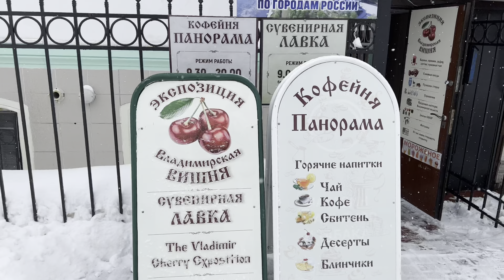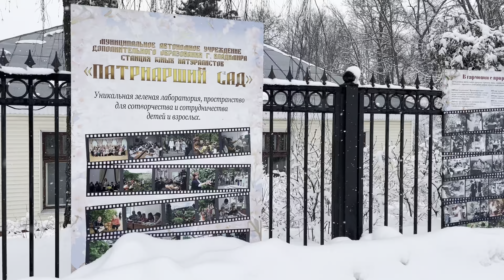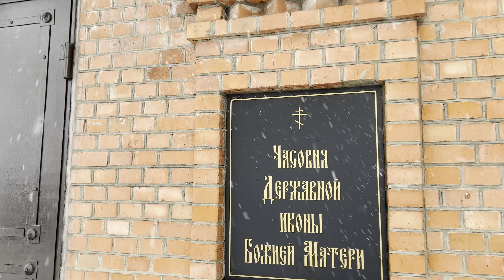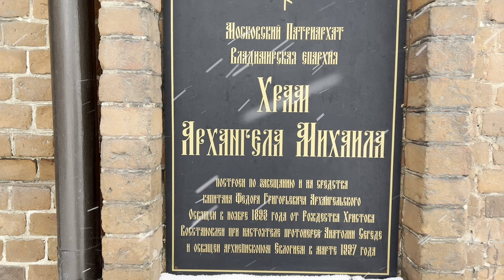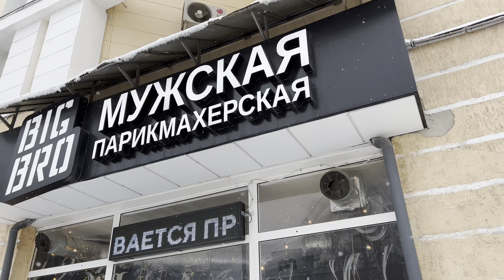ВЛАДИМИР. Снегопад. Прогулка по центру. Март 2023 г.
Vladimir was one of the medieval capitals of Russia, with significant buildings surviving from the 12th century. Two of its Russian Orthodox cathedrals, a monastery, and associated buildings have been designated as among the White Monuments of Vladimir and Suzdal, a UNESCO World Heritage Site.